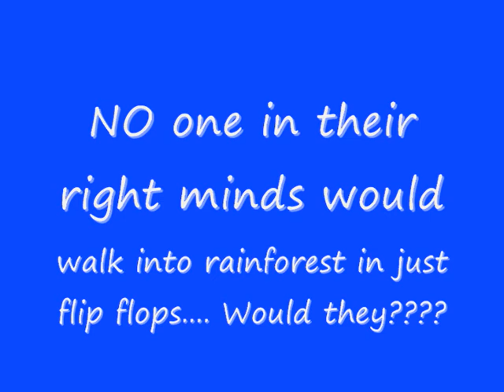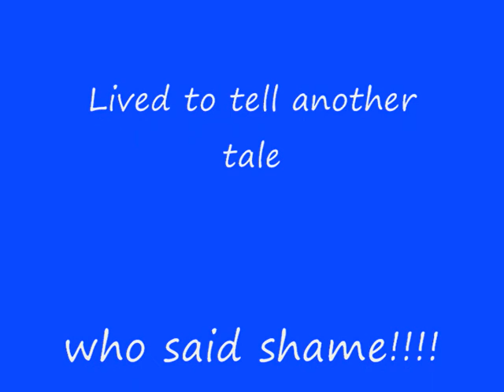Jane and Mutley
You would'nt send a DOG into potentially dangerous bit of forest. or would you???